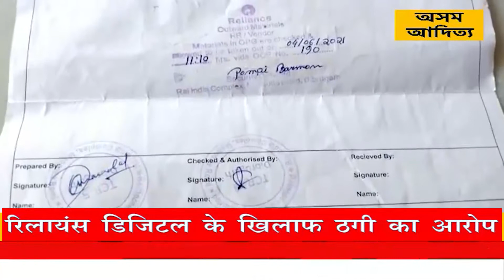रिलायंस डिजिटल के खिलाफ ठगी का आरोप